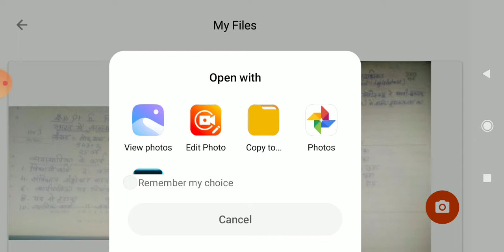Legislature in India B.A.Part ii Paper I Public Administration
Dr Bhagirath Mal Associate professor